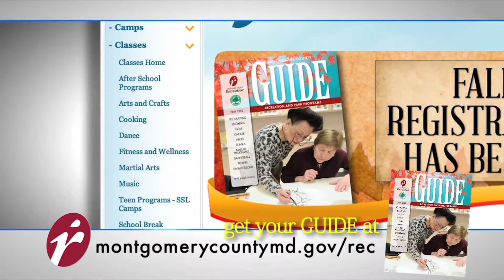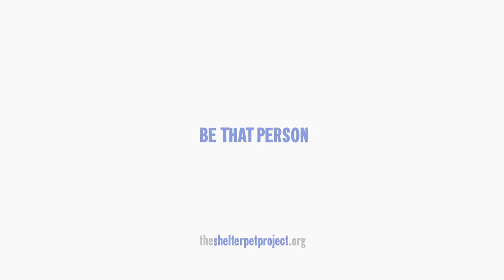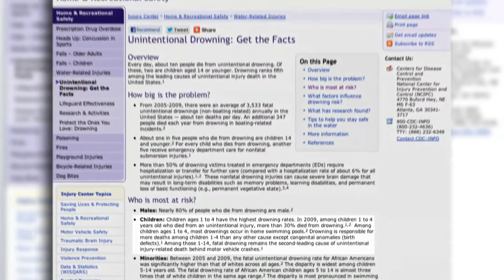One on One #199 July/August 2015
Lorna Virgili discusses current issues with County Executive Ike Leggett